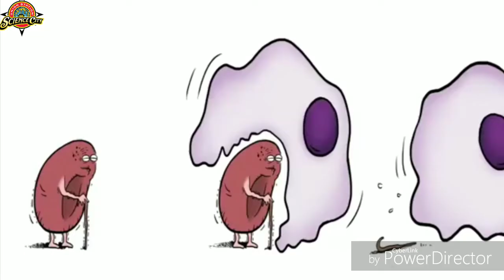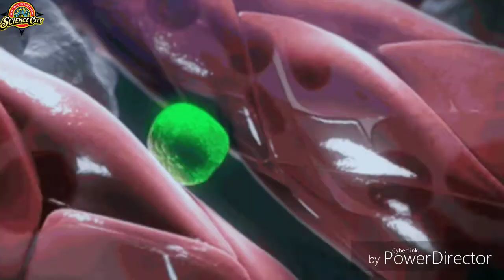आप अपनी उम्र कैसे बढ़ा सकते हैं। How can you increase your age? By science city Sciencecity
Ye meri video ka part 2 hai agar aap logo ne part 1 nhi dekha hai to pahle part 1 dekh ligiye, iss video me maine age bardane ka formula bataya hai ki aap log kaise khana kam khaa kar apni age ya apni cells ko barda skte hai 10 se 20 saal tak so plssss watch the video and SUBSCRIBE my channel Science City.